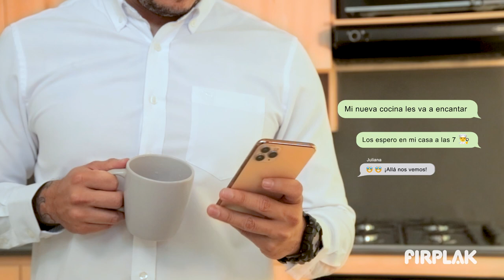Cocina modular GEOS, más de lo que esperas - Firplak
Una cocina con todo a la mano.
Firplak - Productos para baños y cocinas.